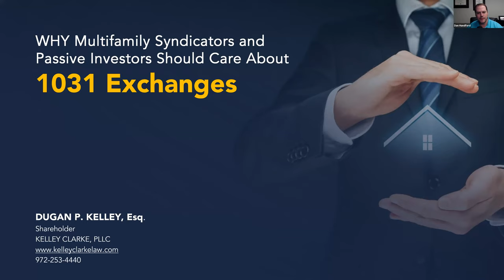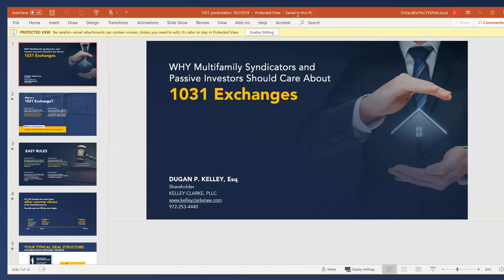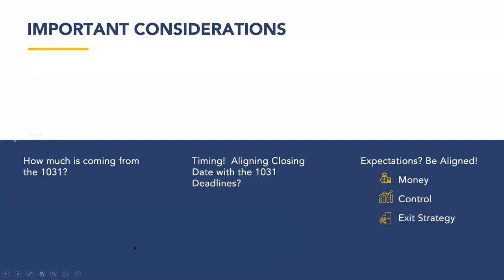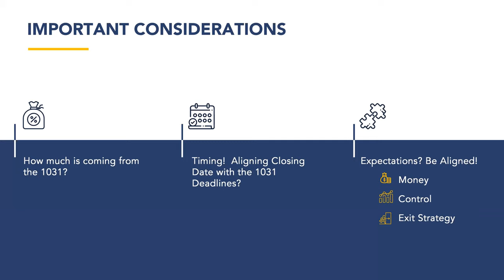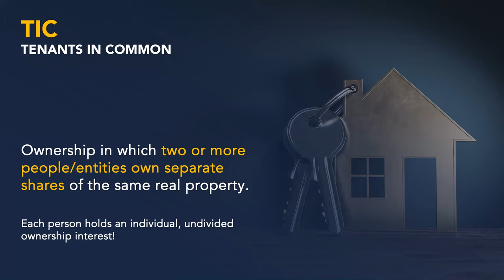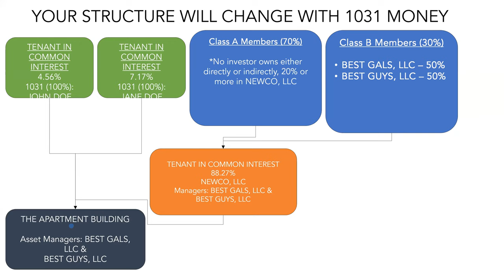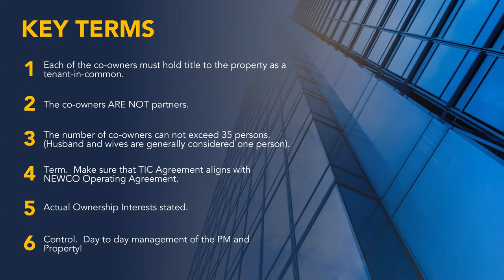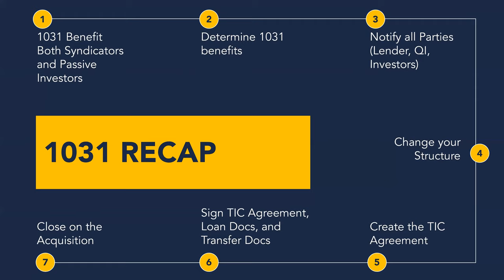The POWER of the 1031 Exchange for Passive and Active Apartment Investors with Dugan Kelley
What You Will Learn At This Webinar:
 - What exactly is a 1031 Exchange?
- ​What rules need to be followed to make these work?
- ​What is the timeline for 1031 exchanges?
- ​What does the corporate structure look like when doing a 1031 exchange into another asset?
- ​What is a 1031 exchange intermediary and do you need one in order for this to work?
- ​What is a TIC structure? (tenants-in-common)

Speaker: Dugan Kelley, Attorney

Connect with a local Multifamily Investor with our network of meetups hosted monthly across the country: